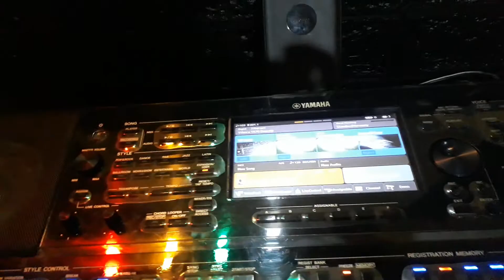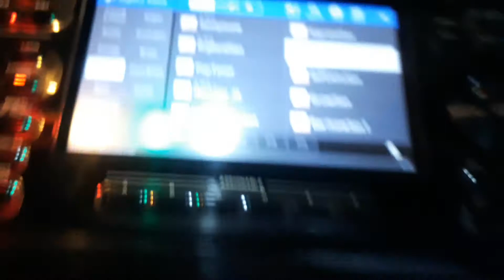Hướng Dẫn Chi Tiết: Intro Organ | Sợ Ta Mất Nhau - Châu Khải Phong | Dể Hiếu Nhất - Thiện Lee Organ